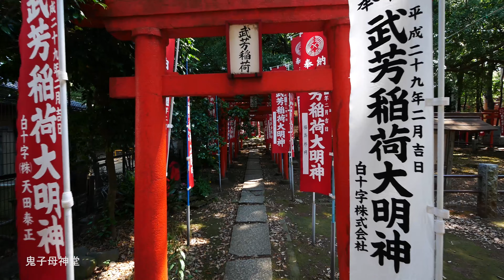2017 甘泉園公園 鬼子母神堂 飛鳥山 音無親水公園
甘泉園公園 鬼子母神堂 飛鳥山 音無親水公園

PANASONIC G85